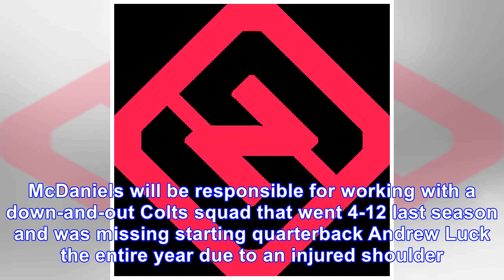NFL coaching rumors: Colts have sights on Patriots OC Josh McDaniels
January 28, 2018 10:18am EST January 28, 2018 9:21am EST American Football, English, NFL, Indianapolis Colts, New England Patriots Once the Super Bowl is over, the Colts are going to make a run for Pa...